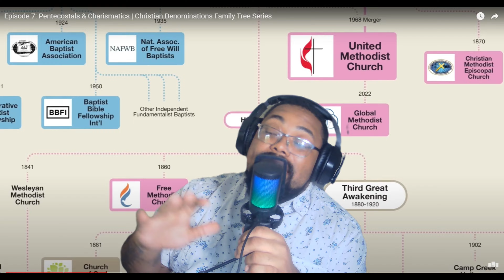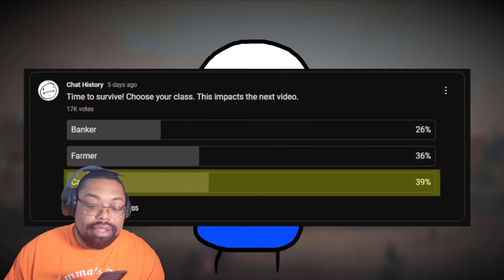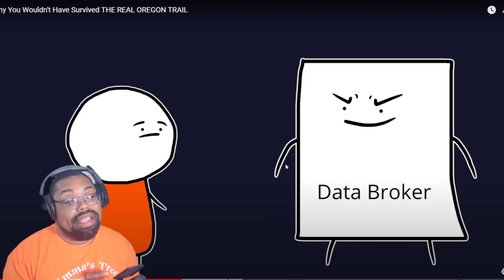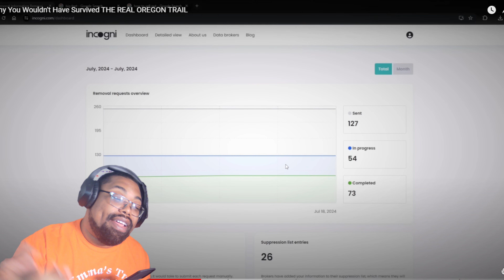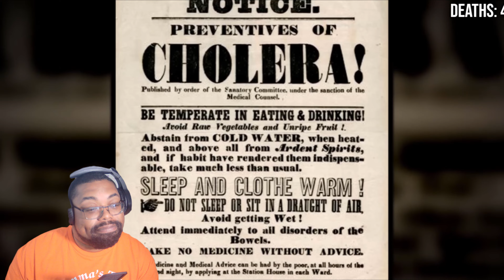Why You Wouldn't Have Survived THE REAL OREGON TRAIL | Chat History Reaction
Today we are back with another reaction and today we are back to discussing why I would survive the Oregon trail and why you wouldn't. We are back with our guy @ChatHistory.

Why You Wouldn't Have Survived THE REAL OREGON TRAIL

Chat History